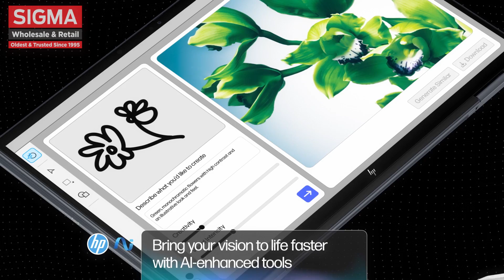HP - HP OmniBook Ultra Flip | Next-gen AI PC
Coming soon, HP's latest next gen AIPC.

Enjoy unmatched power, personalized AI, new age mobility, and style with the new HP OmniBook Ultra Flip Next Gen AI PC.

Bring your creations to life with the latest Intel® Core™ Ultra Processor. Experience a worry free AI experience with next-gen privacy and security tools. Work where you want without pause with all-day battery life and a thin and light design with multi touch convertible screen.

HP EXCLUSIVE STORE
Phoenix Palassio | Lalbagh | Patrakar Puram